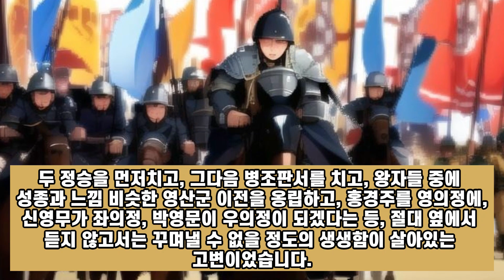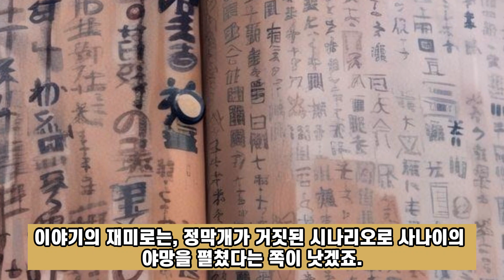[역사]입놀림 한 번으로 노비가 정3품에 오른 사건.장영실 아님. "장영실은 가성비 떨어지잖아. 나처럼 똑똑해야지!" 유튜브에 검색 안되는 인물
현직 컨설턴트/마케터/극작가가 혼자 몰래 하는 유튜브입니다.

조선 중종 시절, 한 관노가 있었습니다.

이름은 정막개

의정부의 노비였습니다.

연산군을 몰아낸 반정으로 왕위에 오른 중종은 역모, 반정이라는 키워드에 민감할 수밖에 없었습니다.

중종반정 후 권세가 강했던, 박원종, 유순정, 성희안, 이상 세 명의 영의정이 모두 죽고 나서 얼마 후, 이 노비 정막개가 뜬금없이 역모가 있다고 고합니다.

역모의 주인공은 신윤무와 박영문.

자세한 내용은 영상으로  즐겨주세요! ^^

사용프로그램 : VREW, 클로바더빙